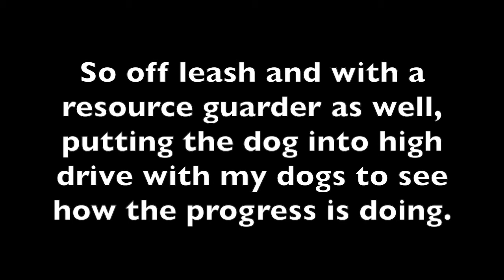HIgh Drive dog with aggression, rehab with 4 of my dogs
A great check in video of a dog ready to go home, who came to us with dog aggression, leash reactivity, resource guarding and no recall or obedience with distractions. So some great stuff going on with this video with great progress and obedience and turning the dog on and turning the dog off, great impulse control and obedience.

Jeff Gellman
Solid K9 Training

FOLLOW ME
Web